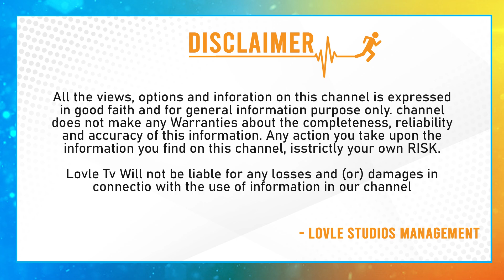టీడీపీ మాస్టర్ స్కెచ్ | TDP Master Plan For Telangana Assembly Elections | CM KCR | Jagan | Lovle TV